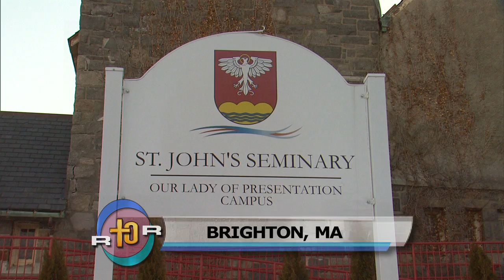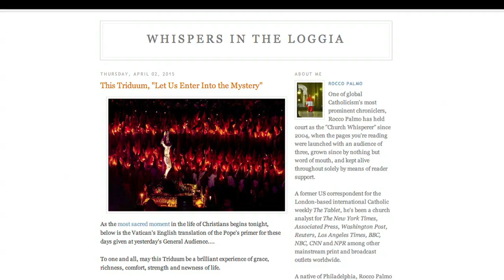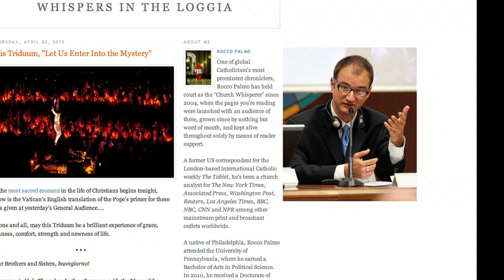REAL TO REEL -- ROCCO PALMO -- MAY 16, 2015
Profile of Catholic Blogger Rocco Palmo and his blog, Whispers in the Loggia.